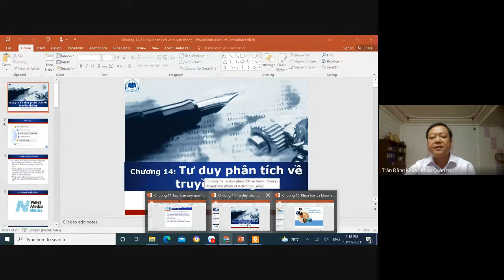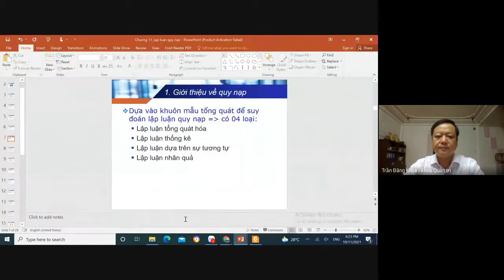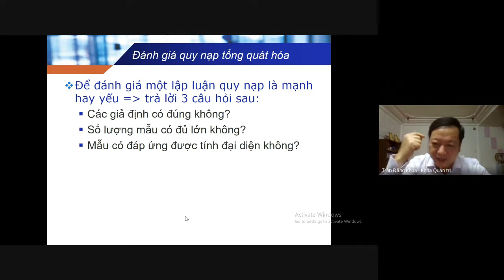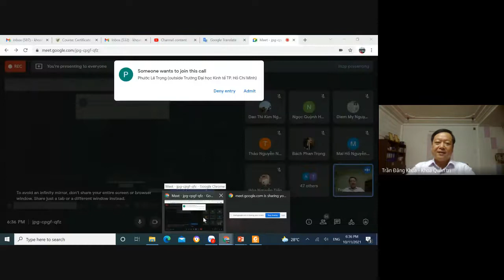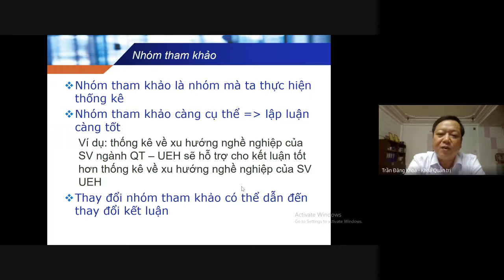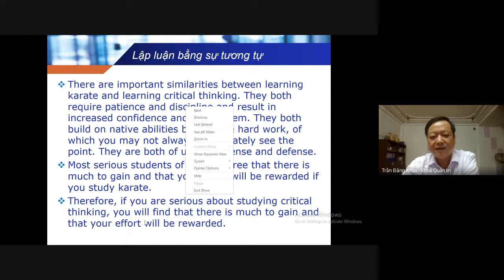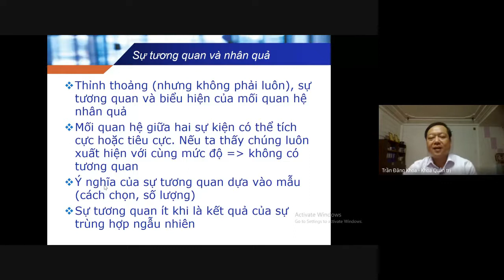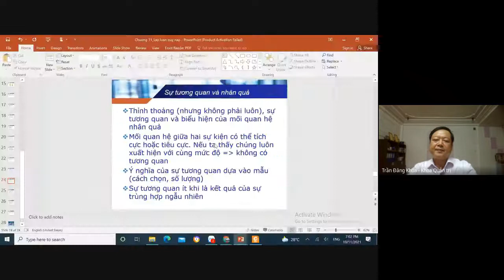PGS.TS. Trần Đăng Khoa - Lập luận quy nạp